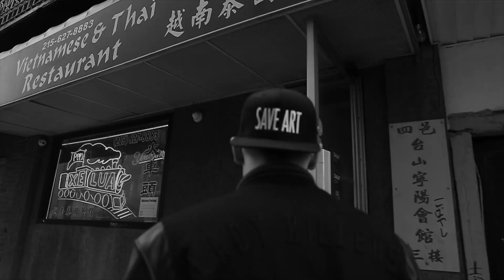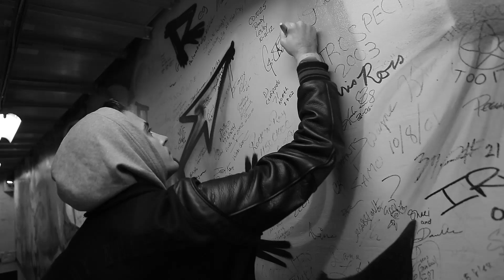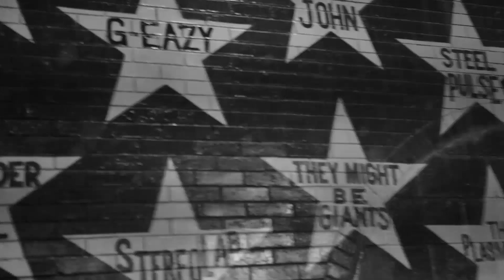G-Eazy - From The Bay To The Universe (Episode 3)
Additional footage: Adrian Martinez